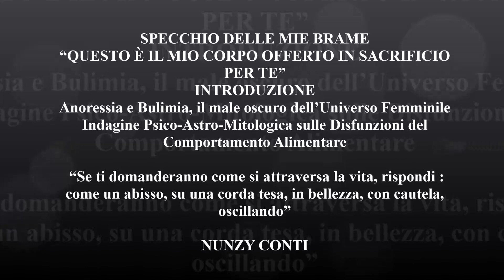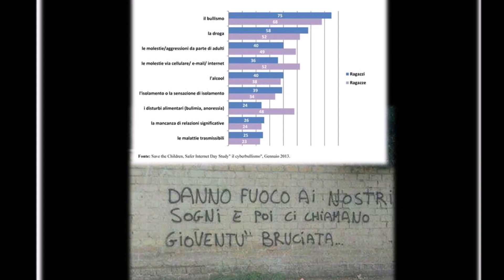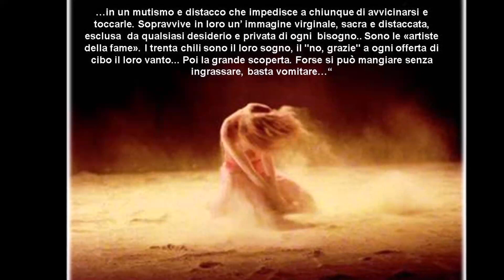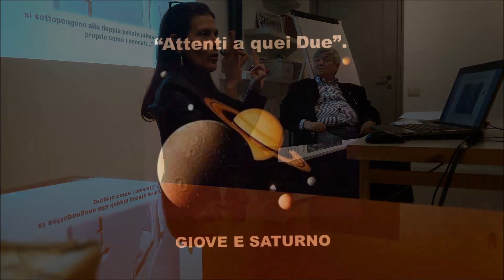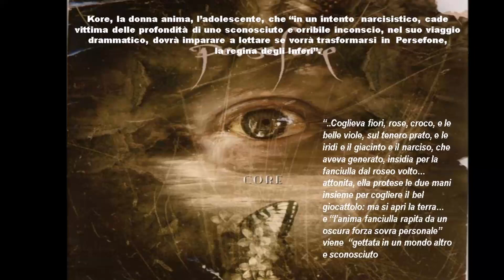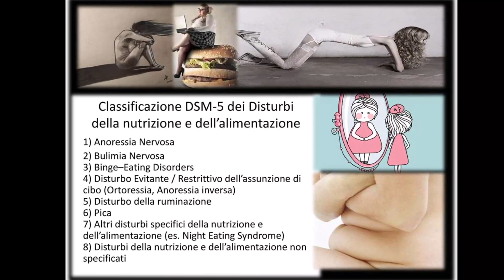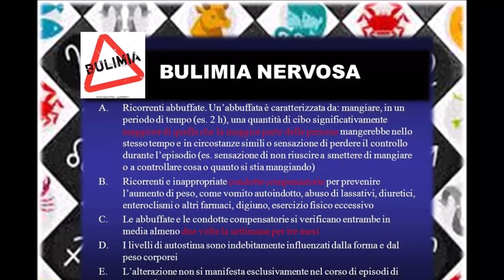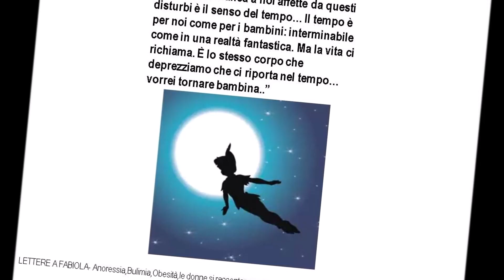Indagine AstroPsicologica1 -Disfunzioni del Comportamento Alimentare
PRIMA PARTE
SPECCHIO DELLE MIE BRAME
“QUESTO È IL MIO CORPO OFFERTO IN SACRIFICIO PER TE”
Anoressia e Bulimia, il male oscuro dell’Universo Femminile
Indagine Psico-Astro-Mitologica sulle Disfunzioni del Comportamento Alimentare
 “Se ti domanderanno come si attraversa la vita, rispondi : come un abisso, su una corda tesa, in bellezza, con cautela, oscillando.”

Voglio  condividere con voi questo enorme lacerante dramma che attraversa l’anima e devasta il corpo di tutte quelle figlie che in qualche modo, ad un qualche livello  vengono contaminate da questo delirio della magrezza a tutti i costi.  Siamo qui per parlare di donne, donne  che,  mentre aspettano immobili che qualcuno le tiri fuori dall’inferno, continuano a frequentare gli Abissi della loro anima ammalata, in un mutismo e distacco che impedisce a chiunque di avvicinarsi e toccarle. Sopravvive in loro un’ immagine virginale, sacra e distaccata, esclusa  da qualsiasi desiderio e privata di ogni  bisogno.. Sono le artiste della fame. Come scrive Alessandra Arachi in ‟Briciole. Storia di un’anoressia” i trenta chili sono il loro sogno, il "no, grazie" a ogni offerta di cibo il loro vanto.. Le loro labbra non si aprono più né per una forchettata di verdura, né per una parola di spiegazione... Poi la grande scoperta. Forse si può mangiare senza ingrassare, basta vomitare. Ma  se vogliono crescere, guarire dall’illusione in cui soccombono dovranno percorrere “ sentieri bui e confusi che ci conducono a inimmaginabili voragini... perché non ci possono essere cure senza attraversamenti e mutamenti” Ma loro non accettano alcun cambiamento, sono legate ad una immobilità dove autisticamente nulla deve essere spostato e contaminato ne dal tempo, ne dalle circostanze…” lo zero a cui tendono calcolando l’apporto calorico che deve essere esattamente e disperatamente uguale a ciò che viene espulso.. Queste donne tristi vengono da un infanzia e adolescenza che contemplava l’eccellenza a 360 gradi.
Anoressia Nervosa, Bulimia Nervosa, Binge Eating, Obesità, Ortoressia, Picacismo, Mericismo, Bigoressia e altri ancora, sono tutti disturbi della sfera alimentare, difficili da diagnosticare e ancor più difficili da trattare, in quanto subdoli nella loro insorgenza, cronici nel loro decorso.
Questi  disturbi producono lo stesso risultato. CREANO DISTANZA, ci spiega Renate Gockel in “Donne che mangiano troppo”. L’Anoressica si erge su tutti gli altri, i deboli, è orgogliosa di tenere in pugno il suo organismo e i propri bisogni.
L’astrologia oggi può aiutarci a prevenire perché ci urla a gran voce “Attenti a quei Due”. Intendendo con questo grido di osservare attentamente Saturno e Giove, nel loro porsi nei confronti della nostra amata Luna.  Nell’equazione simbolica di MADRE-MONDO-CIBO, avviene l’idillio simbiotico con il bene più profondo: la “grande madre”, e il suo calore, il suo amore, il suo abbraccio, in bene e in male a lei restano ancorate  come “brave bambine” che mai l’abbandoneranno”...
 Noi diciamo “madre terra”, “madre natura” e questo legame tra il  femminile e la  terra è  sempre stato molto forte.” Come tutto il mondo delle dee Lunari. “Dal momento in cui la nostra coscienza si è divisa dall’inconscio, da un punto di vista psicologico, la Luna è restata fedele alla sua matrice originaria, continuando a rappresentare quella parte di noi che mantiene il rapporto con l’inconscio”(Fassio).  E la luna è collegata  e coinvolta in  tutte le dinamiche alimentari.
Un fattore a lungo indagato a livello psicologico nello sviluppo delle DCA sono a livello familiare gli stili di attaccamento. La luna e la casa seconda ci parlano di attaccamento. Ma sono gli aspetti che forma la Luna che ci precisano quello che abbiamo sperimentato, incontrato, attraverso la figura di nostra madre. Tutti i pianeti che fanno aspetto con la Luna, ci parleranno sempre del tipo di infanzia che abbiamo vissuto, quale condizionamenti abbiamo ricevuto e come è stato possibile esprimere le nostre emozioni...